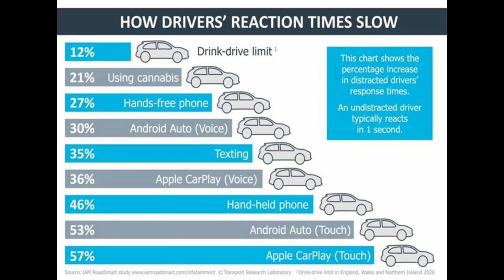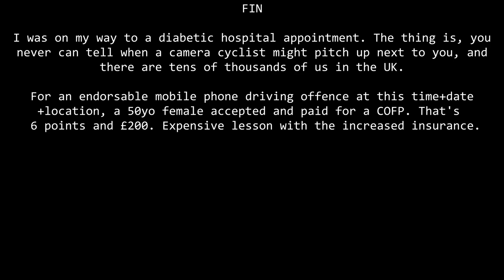They Just Can't Leave The Phone Alone - LS57PZM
I mean I'm speaking generally about drivers who can't resist the lure of their fondleslabs, not this particular incident.

Stationary phone drivers are still dangerous for many reasons:

1) Should a child or shorter person cross in front of them they wouldn't even see them, and would likely then move off, running them over. Here's an example someone else caught where the driver almost takes out a pedestrian at a crossing:
2) They are entirely unaware of filtering cyclists and motorcyclists. These drivers are often slow to react when the queue starts moving, and then when someone behind them beeps they drop the phone and hastily move off without even looking.
3) If you imagine these people only use their phones when queuing at the traffic lights, that's terribly naïve. The gardener in LM63BTZ was on the phone whilst driving along, and quite likely had been doing it for some considerable part of his journey. These phone users are constantly using their phones, but it's just much easier to catch them when they're in the queue.
4) Phone distraction lasts for a good time after you put the phone away. Even if you're only using the phone in each traffic queue at each junction (which is highly unlikely), then you're constantly topping up your mental distraction and are basically as disabled as a drunk driver.
5) Phone driving is worse than drink driving for distraction rates, and that's why it's part of the Fatal4 behaviours that police target heavily.
6) Here's a police officer telling you that he has been on the scene for 3 fatal RTCs involving drivers who were stationary whilst using their phones, and then moved off and caused a collision
7) People who knowingly break minor driving law will likely also break more serious laws. Strong policing of minor traffic offences has a strong effect on reducing collisions resulting in killed and seriously injured people. It's good to police these phone drivers.

I'm really not interested in this nonsense of "it's not dangerous when stationary, because it clearly is and it's clearly still very appropriate to catch these drivers.

LS57PZM
LS57-PZM
LS57 PZM